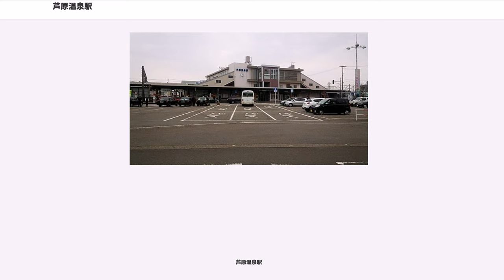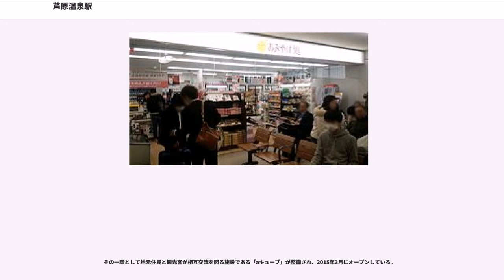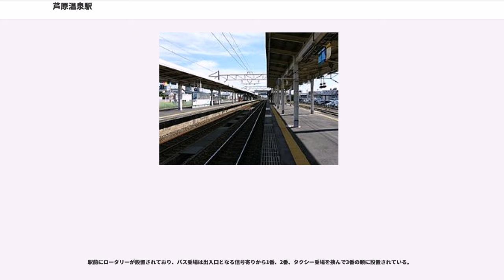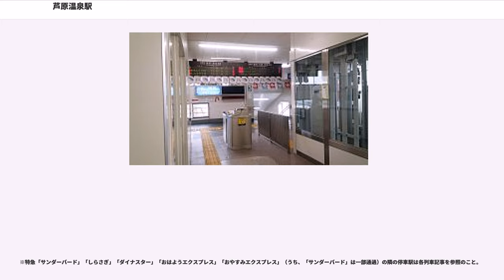芦原温泉駅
芦原温泉駅（あわらおんせんえき）は、福井県あわら市にある、西日本旅客鉄道（JR西日本）・日本貨物鉄道（JR貨物）北陸本線の駅である。

当駅は（旧）金津町の中心部に位置する同地区の主要駅・代表駅である。

優等列車の特急「しらさぎ」・「サンダーバード」の停車駅（速達のサンダーバードは通過）であり、芦原温泉や東尋坊などの観光地など、県北地域への玄関口となっている。

主要駅であることから、朝晩を中心に当駅から福井・武生方面へ折り返す普通列車も設定されている。

島式ホーム2面4線を有し、待避設備を備えた地上駅で、橋上駅舎を持つ。当駅は福井地域鉄道部管理の直営駅である。

建設中の未成路線である北陸新幹線の停車予定駅であり、地元自治体が駅周辺の整備を進めている。

駅構内にはみどりの窓口・みどりの券売機・タッチパネル式自動券売機（交通系iCカード決済可能）・有人改札口・交通系iCカード専用簡易型自動改札機・発車標・化粧室・売店が設置されている。

当駅には現在の駅舎が完成した当初からバリアフリー設備が一切なかったが、2009年10月に地元住民や観光業者の声を受けて、芦原温泉の女将で構成された親睦団体「若草会」が市長に駅にエレベーターを設置の要望書を提出し、陳情した。それを踏まえてJR西日本は6年後の2015年にJR北陸本線の整備事業の一環としてエレベーターの新設を発表。その後、2台のエレベーターが整備され供用が開始された。

線路は、内側2線が本線、下りの外側1線が待避線の構成である。なお、運転指令上では1番のりばから順に「下り1番線」「下り本線」「上り本線」とされている。特急列車は上下本線（2・3番のりば）を、福井方面からの折り返し列車は1番のりばをそれぞれ使用する。

1番のりばの西側には三国線のホームが現在も残っている。

JR貨物の駅は車扱貨物の臨時取扱駅となっており、貨物列車の発着はない。貨物設備もなく、専用線も当駅には接続していない。

かつては、正式な貨物駅を兼ねる駅で北陸本線と三国線と京福電鉄永平寺線との貨車の受渡しが行われていた。また、駅北側にあった明星セメントのセメントサイロへ続く三国線と並行する専用線があり、セメント輸送が行われていたが、1988年（昭和63年）に廃止された。それ以外に駅東側にある福井化学工業（旧：西野製紙）金津工場への専用線が伸びており、化学薬品の輸送を行っていたが、1982年（昭和57年）に廃止された。この専用線は1969年（昭和44年）に廃止された京福電鉄永平寺線の線路の一部を転用したもので、永平寺線時代は京福金津付近の専用線を介して行われていたが、永平寺線廃止以降は、京福金津駅構内の線路も含め専用線に転用された。

設置から長らく「おみやげ処 芦原」が株式会社JRサービスネット金沢福井支店により運営されていたが、2014年のJR西日本とセブンイレブン・ジャパンとの業務提携を受けて、2015年10月に「セブン-イレブン おみやげ処 芦原」としてリニューアルオープンした。

駅周辺にコンビニエンスストアが整備されるのは、2010年（平成22年）に閉店したファミリーマート芦原温泉駅前店以来となった。

「福井県統計年鑑」によると、2016年（平成28年）度の1日平均乗車人員は1,822人である。

駅前には土産物店や飲食店・商店が若干数軒を連ねるが、駅前ロータリーを除いては閑散としている。

当駅の駅名にある「芦原温泉」は、当駅から西に5kmの地点にあり、路線バス・タクシーや旅館による送迎車との結節点となっている。

また温泉街へはえちぜん鉄道三国芦原線「あわら湯のまち駅」の方が近い。

あわら市は2023年の北陸新幹線金沢〜福井間開業に向けて、2006年より駅整備計画をもとに駅周辺を整備している。

「駅から始まる 暮らし、出会い、賑わいのまち」をテーマに、当地への定住環境の向上や広域交通ターミナルの強化、広域拠点及び玄関口として都市機能の強化、老朽化した駅舎の整備などに取り組んでいる。

その一環として地元住民と観光客が相互交流を図る施設である「aキューブ」が整備され、2015年3月にオープンしている。

駅周辺には市役所などの公共...